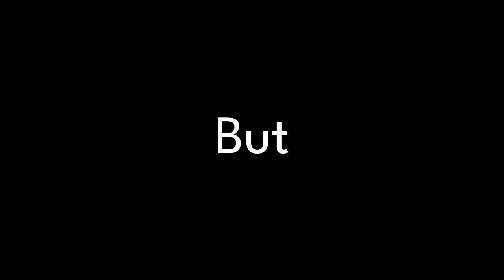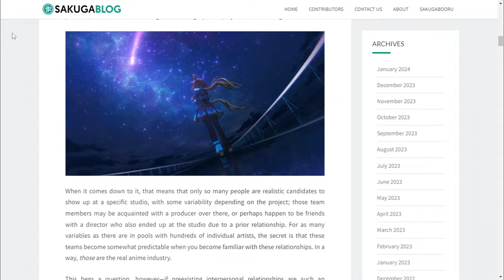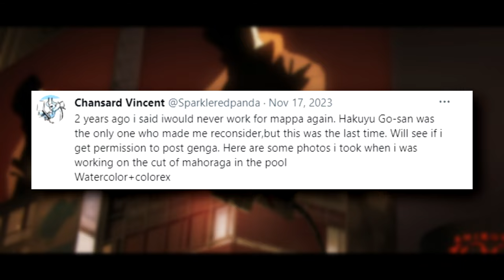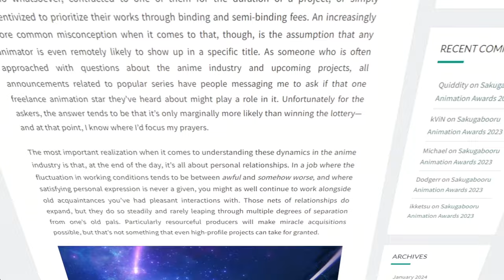Uma Musume | The Best Sports Anime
The sporst Genre is one of the less saturated Genres in anime but sometimes theres always That ONE SHOW. Uma Musume: Pretty Derby Road to the Top was a Suprise interms of their production values. But how did they do it?

00:00 - Intro
00:32 - Production I.G on Sports Anime
01:07 - The Uma Musume Series
02:02 - The History Of Cygamespictures
04:11 - Uma Musume: Pretty Derby Road to the Top Production Values
08:22 - Future For Cygamespictures
09:15 - Outro

アニメ
- ignore this